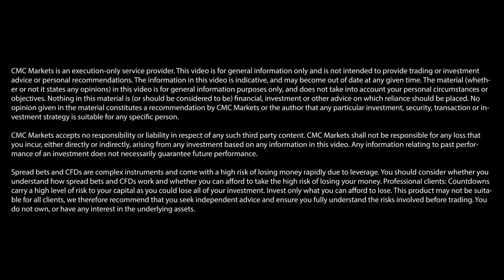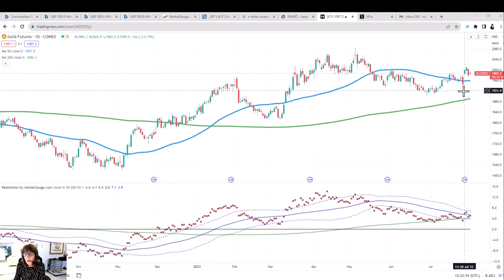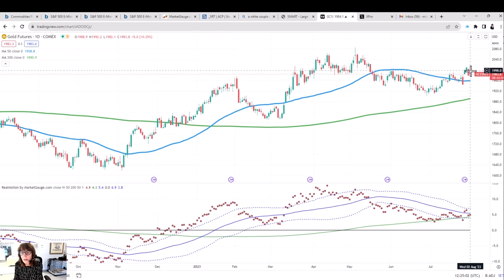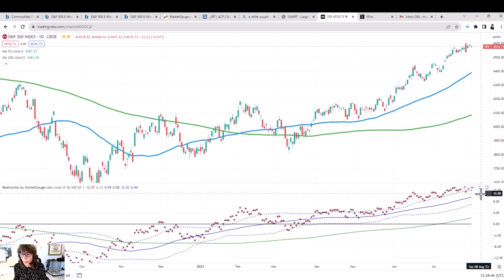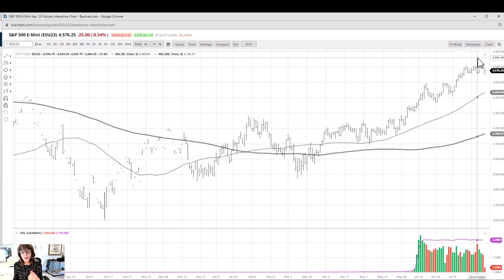Technical setup: S&P 500, US crude oil, gold | Mish Schneider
Mish Schneider of MarketGauge runs the rule over the S&P 500 and key commodities.